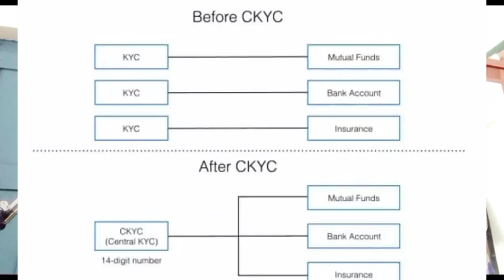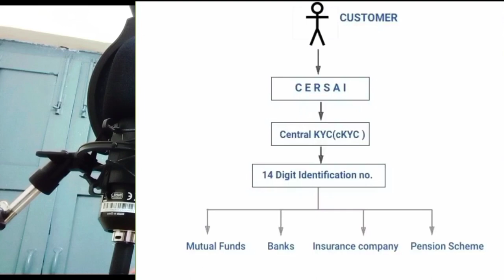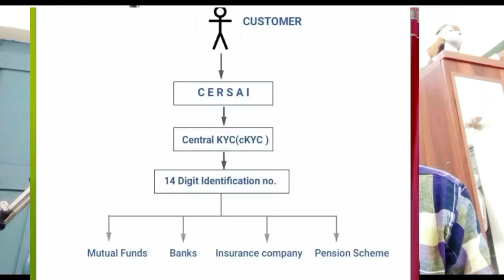CKYC | What is CKYC ? सीकेवाईसी नंबर क्या है Explained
CKYC | What is CKYC ? सीकेवाईसी नंबर क्या है Explained | CKYC INDIA | Sarkari Wire

CKYC Benefit Explained in Hindi
What is the Use of CKYC
CKYC Certificate Download
CKYC Registration SBI
CKYC Number check online
KIN = KYC Identification Number
KIN number kya hai
Check CKYC Status
Update C-KYC
CKYC number in bank

Important Keywords :
CRA
KARVY KRA
CVLKRA
Central KYC
KYC Services

Video Credits:
Script Writing - Sapna
Editing & Graphics - Sapna
Cast : Enrick Yadav